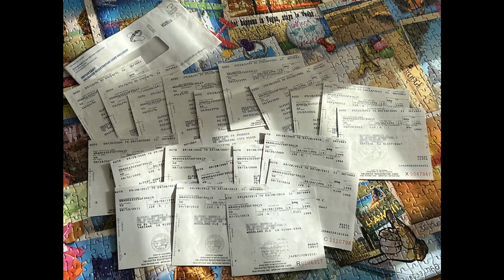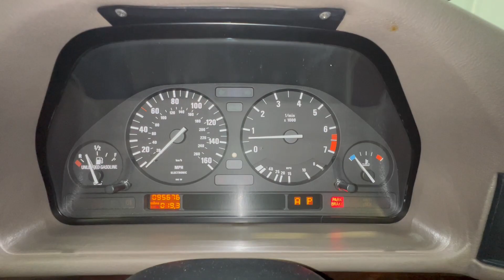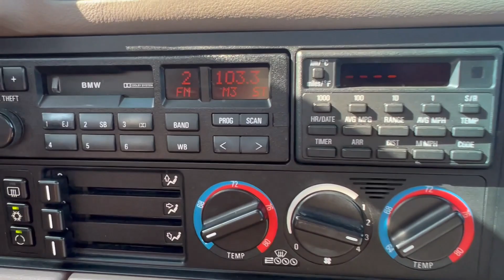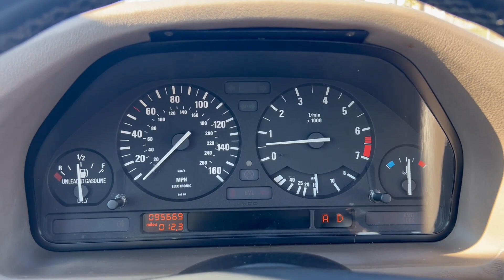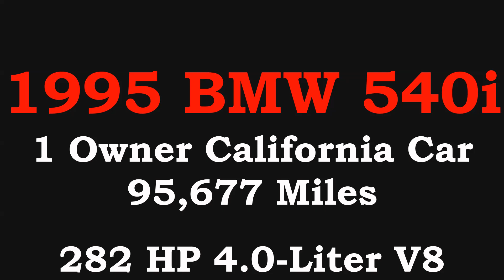1995 BMW 540i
Checking out this 28 year-old 1995 BMW 540i, powered by a 282 hp 4-cam V8 engine. It was the sports car in disguise for the well-off family man. This one is toothbrush clean, and boosts an undercarriage that's just out of this world!